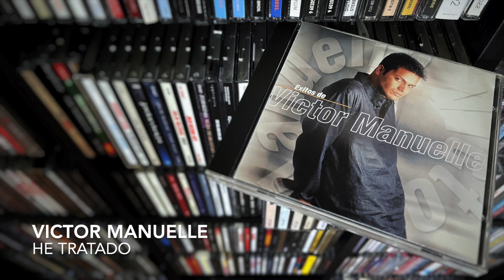05. He tratado - VICTOR MANUELLE (Éxitos de Victor Manuelle - 2000)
VICTOR MANUELLE
Éxitos de Victor Manuelle
Sony
2000